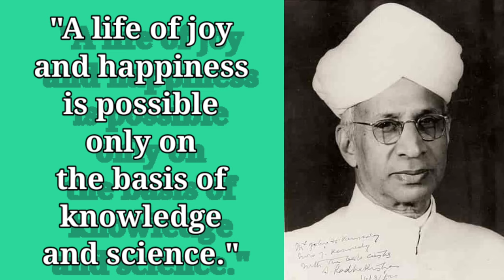Teachers Day । Teacher's Day । Tribute to Dr Sarvepalli Radhakrishnan । शिक्षक दिवस की शुभकामनाएं ।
Tribute to Dr Sarvepalli Radhakrishnan.
Happy Teacher's Day
शिक्षक दिवस की शुभकामनाएं..

tags for reference : teachers day,happy teacher's day,happy teachers day,teacher's day,Dr Sarvepalli Radhakrishnan,Dr Radhakrishnan,Radhakrishnan,Sarvepalli Radhakrishnan,शिक्षक दिवस,Tribute to Dr Sarvepalli Radhakrishnan,Tribute to Dr Sarvepalli,Tribute to Dr Radhakrishnan,Tribute to Sarvepalli Radhakrishnan,Teachers day 2020,Teacher's day 2020,Happy teacher's day 2020,Happy teachers day 2020,Happy teacher day 2020,Teacher day 2020,Teacher day,5 September,5 September 2020,teachers day status,Teacher's day status,Teachers day quotes